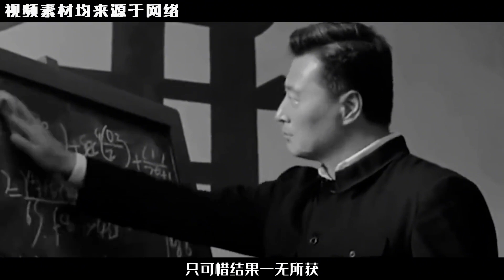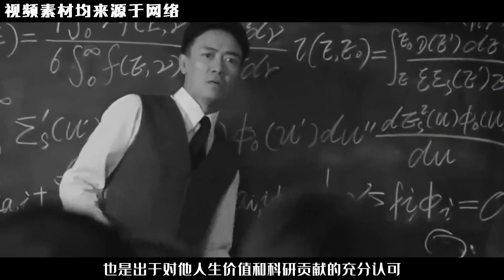93年，中国科学院院士陈彪开会时离奇失踪，国家苦找30年仍无线索